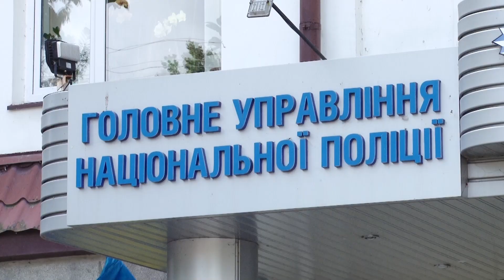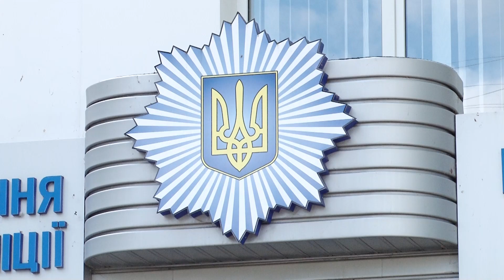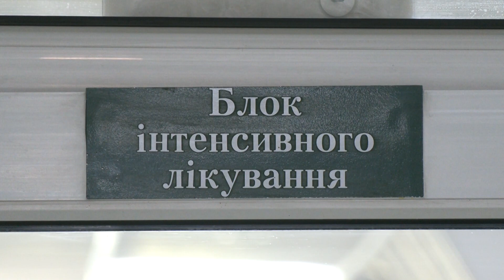На Рівненщині чоловік намагався спалити живцем племінника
Облив бензином та підпалив власного племінника. Трагедія сталася на Рівненщині в селі Оженин. 69-річний чоловік, перебуваючи у нетверезому стані, вчинив замах на вбивство свого родича. Наразі потерпілий перебуває у лікарні, він у важкому стані. Підозрюваний знаходиться в ізоляторі тимчасового тримання. Деталі жорстокого інциденту з’ясовували наші журналісти.